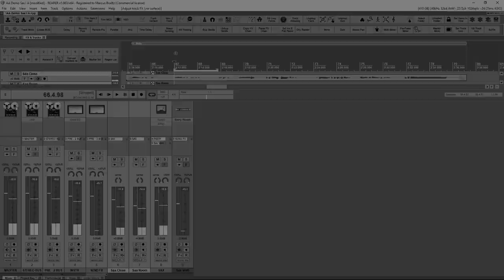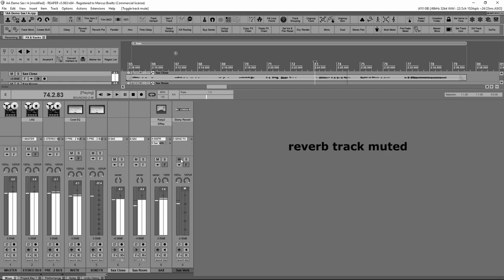Make it sound 'like a record' - Quick Mixing Tips #1 - Saxophone [Sound Only, No Talk]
With Acustica Audio plugins (AU,VST,AAX), the revolutionary VVKT technology based processors - which sample and recreate the rarest and most iconic analog processors in the digital domain - getting that professional, 'record-ready' sound in the box has never been easier.